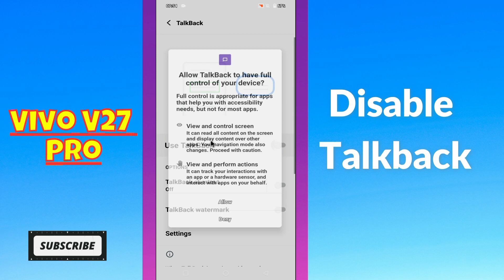Vivo V27 Pro Disable Talkback , How to turn off Talkback Mode